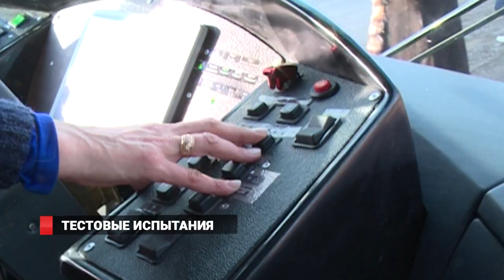В депо Владивостока появилась новая низкопольная машина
Кто тестировал троллейбус? В депо Владивостока появилась новая низкопольная машина

Для обеспечения маломобильных жителей Владивостока удобной транспортной инфраструктурой в городе появился новый троллейбус.